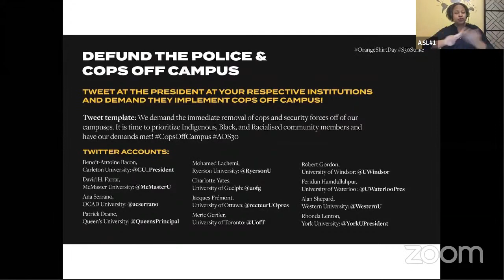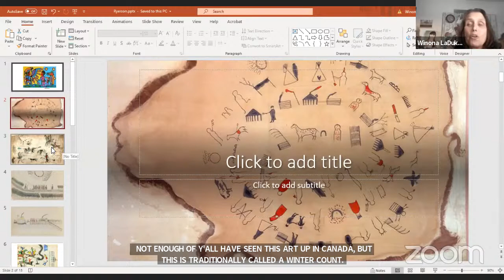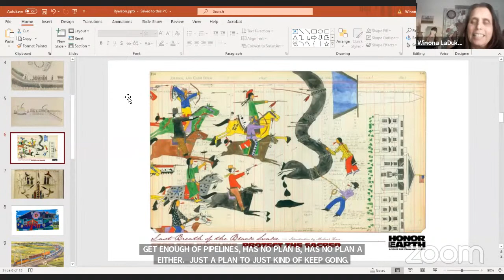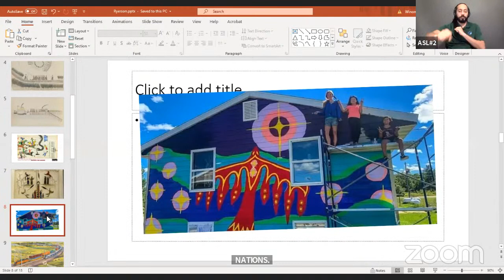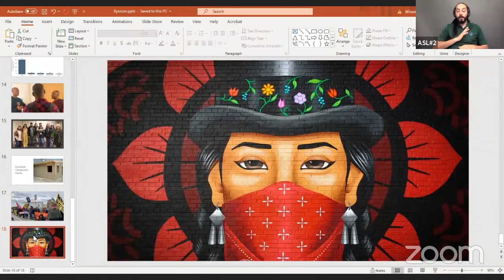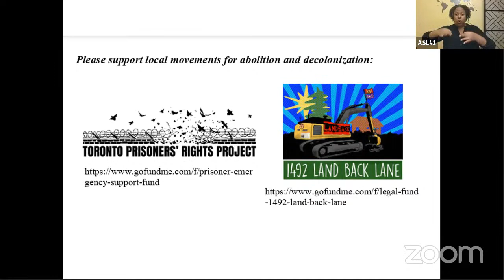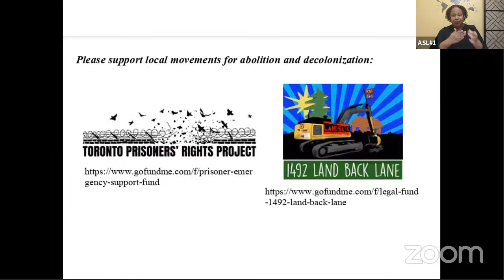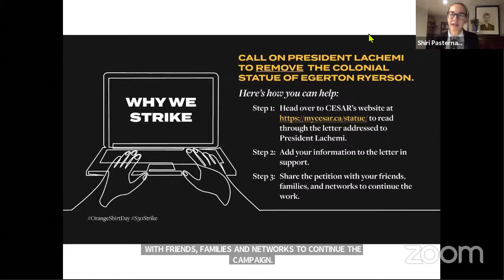Beyond Pipelines and Prisons: Infrastructures of Abolition with Ruth Wilson Gilmore & Winona LaDuke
Ruth Wilson Gilmore and Winona LaDuke in conversation on what a decolonized, ecologically and socially just future might look like